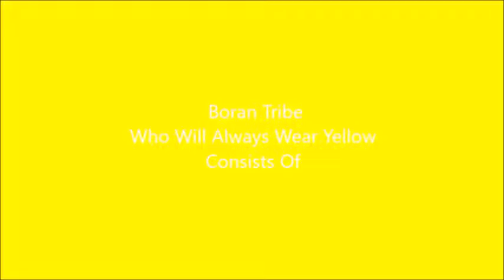Survivor Africa Castaways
Filmed and Aired In 2001 Aired In 2002
NOTE: Premire Delayed Due To 9/11 Attacks
16. Diane
15. Jessie
14. Carl
13. Linda
12. Silas
11. Lindsey
10. Clarence
9. Kelly
8. Brandon
7. Frank
6. Kim (Powers)
5. Teresa
4. Big Tom
3. Lex
2. Kim (Johnson)
1. Ethan